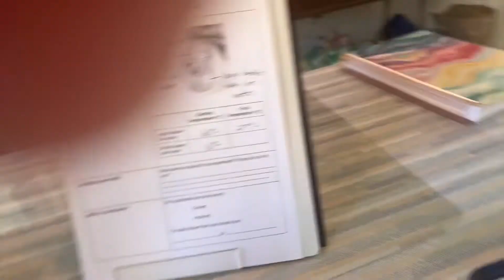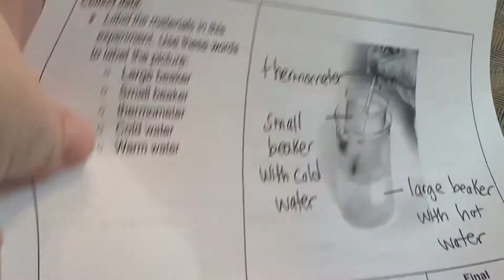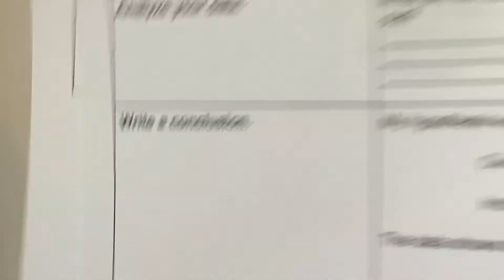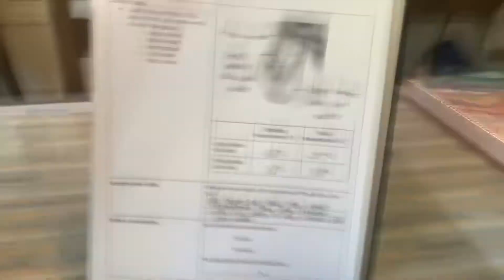Exploring Heat Movement, Part 2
Thermal equilibrium